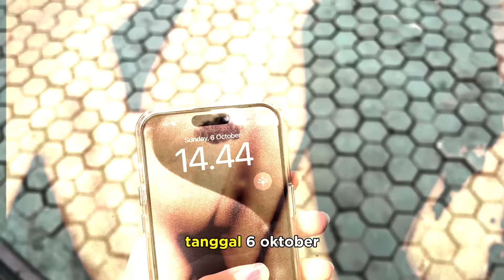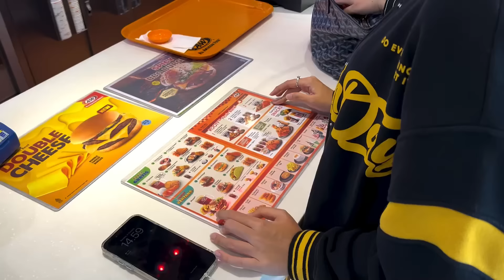First time nyetirin mama | Almeyda Nayara